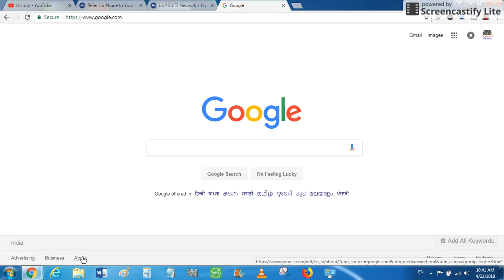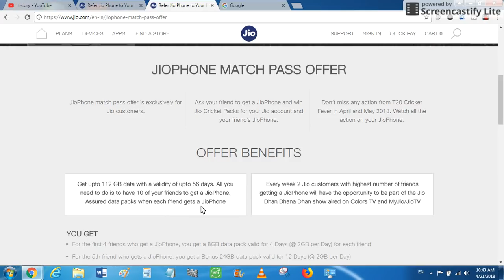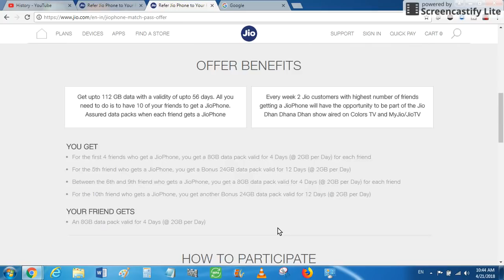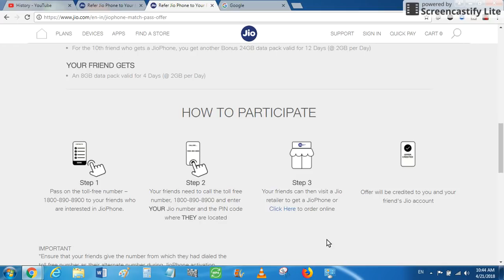Jio 112GB इन्टरनेट एकदम फ्री Jio 112GB Data Free | Jio Match Pass Offer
es video me ham apko jio ki taraf se jaari hone vale offer ke baare me aapko batayenge.